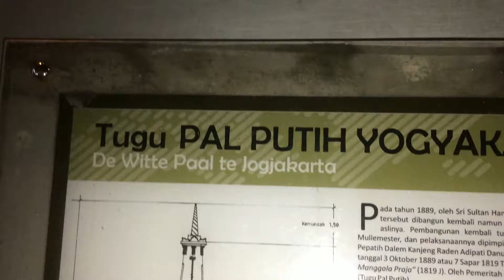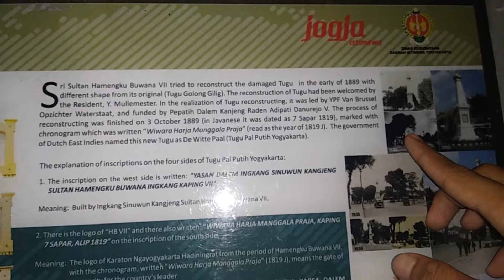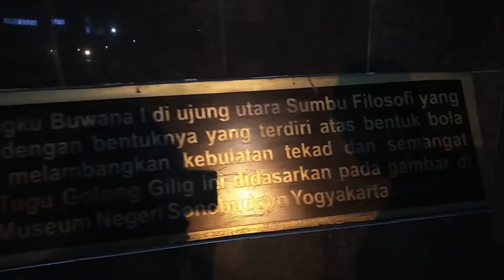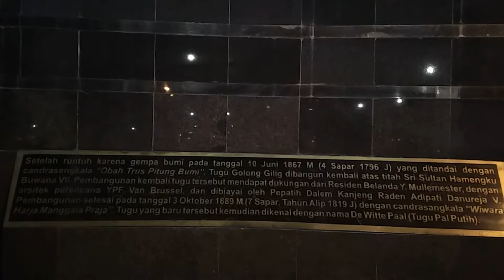"HOLIDAY VLOG(monument of area tugu Yogyakarta)~kliton malicang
A couple week ago I have holiday because my campus have a date of holiday in December month so every student there are any choose for make a holiday be happy. But, before holiday I am and any student have a task for make a video about holiday vlog. And everyone must make a plan for make that video. So, I ask to my sister for help me to make the story and planning about my holiday vlog.